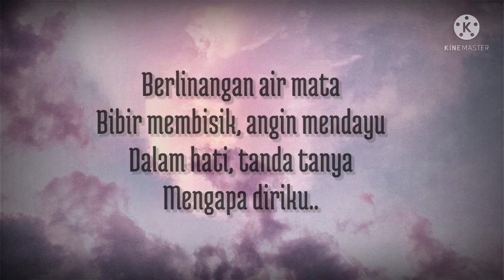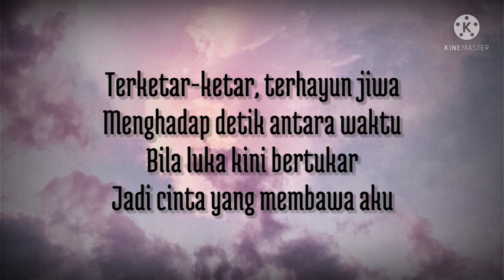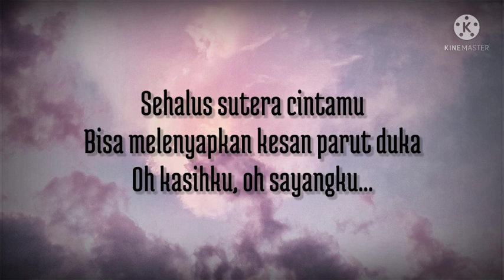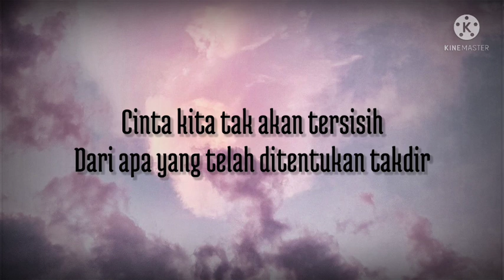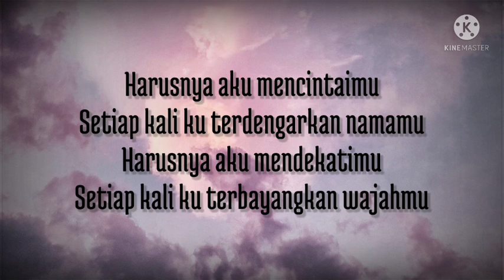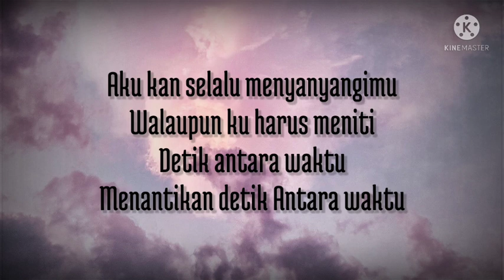Detik Antara Waktu | Misha Omar lirik